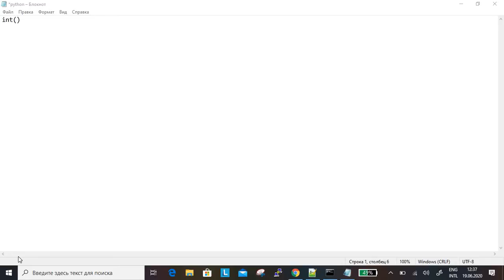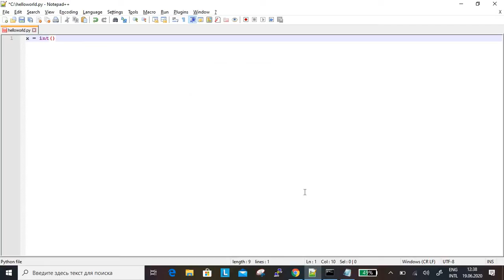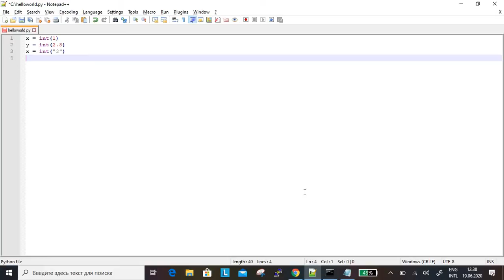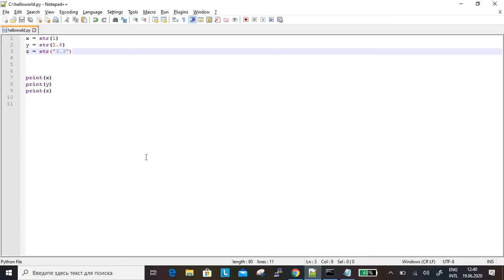10.Python Armenian - Python casting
Բաժանորդագրվեք ալքին տարածեք , կրթությունը պետք է լինի հասանելի բոլորին։